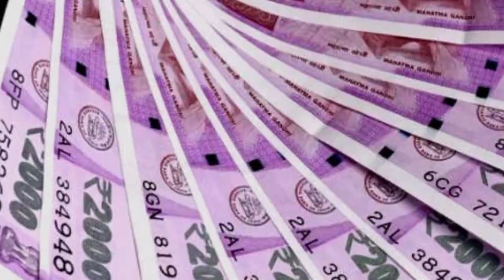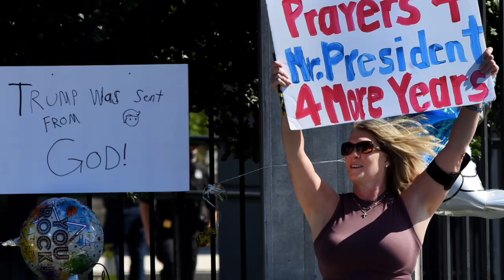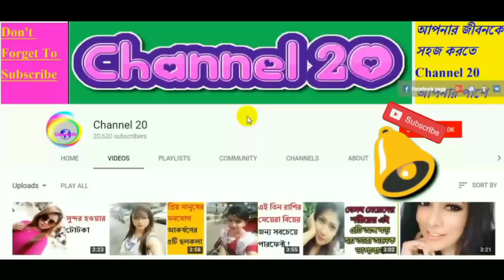Breaking: সম্পদের পাহাড়ে নরেন্দ্র মোদি🔥ফাঁস হলো মোদীর সম্পত্তির পরিমান। দেখুন কত কোটির মালিক তিনি।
আজান শান্তি আর প্রেমের প্রতীক : ভারতীয় শিবসেনা নেতা

টাকা আর সম্পদের পাহাড়ে নরেন্দ্র মোদি। ফাঁস হলো মোদীর সম্পত্তির পরিমান। দেখুন কত কোটির মালিক তিনি।

ইসরায়েলের দখলদারির বিরুদ্ধে নামছে জাতিসংঘ। ৫০ লক্ষ ইসলামী সেনা প্রস্তুত।

চারদিকে শত্রু কি করবেন এরদোয়ান ?

আরও ৪ বছর ক্ষমতায় থাকার ঘোষণা ট্রাম্পের ! ২০২৪ সালে নির্বাচনে ফের প্রার্থী হচ্ছেন ট্রাম্প ? বেকায়দায়  বাইডেন

গাঁজা নিয়ে জাতিসংঘে ভোট, ওষুধ তৈরিতে মিললো ছাড়

আবারো মসজিদকে নিয়ে মজা নিচ্ছে ফ্রান্স ! দেখুন কি কঠিন গজব আসছে তাদের উপর।

ফের লাদাখে প্রায় ষাট কিলোমিটার ভেতরে ঢুকে পড়েছে চীন, তবু মোদী কেন চুপ?’

আজানকে শান্তি আর প্রেমের প্রতীক উল্লেখ করে ভারতের মহারাষ্ট্রের ক্ষমতাসীন দল শিবসেনার নেতা পান্ডুরাঙ সপকাল মুসলিমদের আজানের প্রতিযোগিতা করার পরামর্শ দিয়েছেন। শিবসেনার দক্ষিণ মুম্বাইয়ের প্রধান সপকাল বলেন, আমি রোজ আজান শুনি। যে একবার আজান শুনবে, সে দ্বিতীয়বার শোনার জন্য অপেক্ষা করবে। আর এটা নিয়েই আজানের প্রতিযোগিতার কথা মাথায় আসে।’ প্রকাশ্যে আজান নিষিদ্ধের জন্য বিজেপির দাবির বিষয়ে তিনি এ কথা বলেন। মঙ্গলবার ভারতীয় গণমাধ্যমে এ খবর প্রকাশিত হয়েছে। -বাংলাহান্ট, ইন্ডিয়ারাগ, ফ্রেস তাজা নিউজ

সাংবাদিকদের তিনি বলেন, আজান শুধু পাঁচ মিনিটের হয়। মহাআরতির মতই গুরুত্বপূর্ণ আজান। শিবসেনার সহযোগী দলগুলিও সপকালের মন্তব্যকে সমর্থন করেছে। শিবসেনার এই বক্তব্যের বিরোধিতা করে বিজেপির পক্ষ থেকে বলা হয়েছে, শিবসেনার কোনও এক সময় রাস্তায় নামাজ পড়া নিয়ে আপত্তি ছিল। কিন্তু এখন সেই আজানকেই সমর্থন করছে শিবসেনা। সপকাল বলেন, আমি মুসলিমদের উৎসাহিত করার জন্য মুম্বাইয়ের এক স্বেচ্ছাসেবক সংগঠনকে আজানের প্রতিযোগিতা করার পরামর্শ দিয়েছি। গীতা পাঠের প্রতিযোগিতার মতোন আজানের প্রতিযোগিতা করা দরকার বলে জানান তিনি।